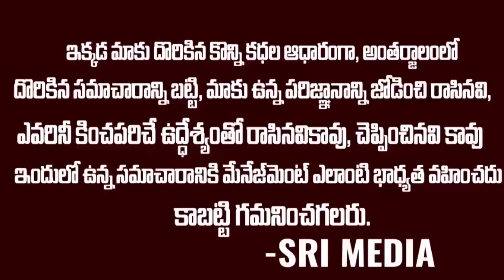ఈ చిన్న ట్రిక్ తో కల్తీ తేనే ని కనిపెట్టొచ్చు | How To Check If HONEY Is PureOR Adulterated ?